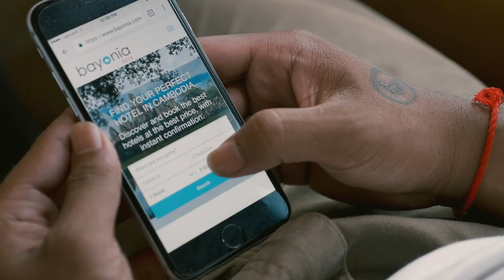Bayonia - Official Video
Cambodian Online Hotel Reservation. Book Rooms. Give Hope.

Every time you book a hotel via Bayonia, you contribute 2000Riel ($0.50) per room per night to help support children’s hospitals in Siem Reap, Cambodia. With your booking, you provide children with access to free healthcare and give hope for a better future.